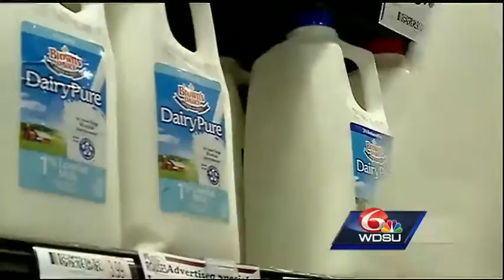Neighbors sad to hear about Brown's Dairy shutting down on Baronne Street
After more than 100 years of churning out milk in Central City, Brown's Dairy -- like many local icons of the past -- will be shutting down its operation in New Orleans.